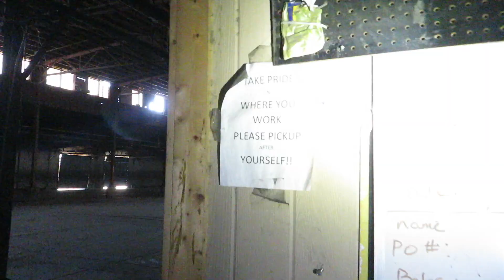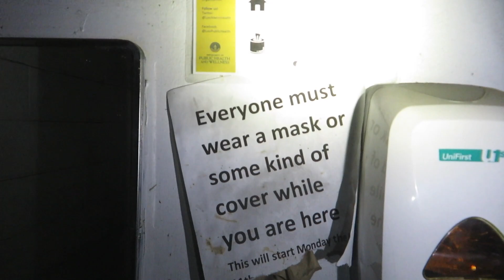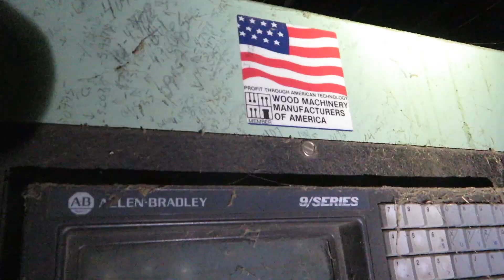Exploring an Abandoned Recycling Scrapyard and Sneaking into an Active Facility Inside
Sneaking into a large abandoned Louisville warehouse facility which was once used as a recycling scrapyard and a cardboard box company. Upon entering it became obvious that at lease one side of the facility was still somewhat active.